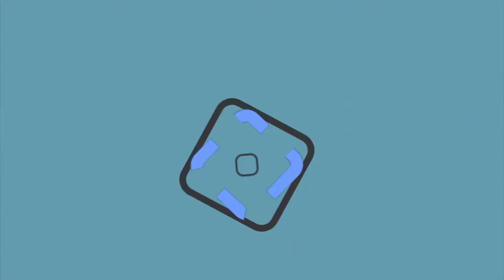Xavier Nava defiende opción de avenida Salk